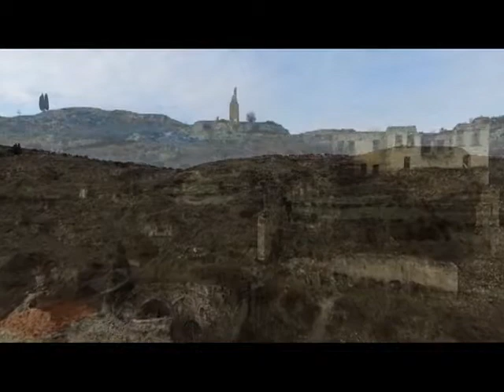Manisa'nın Tarihi ve Kültürel Değerleri (AB Proje Belgeseli)